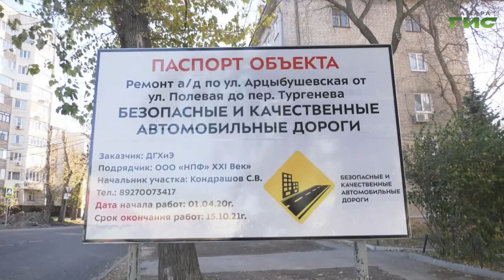На улице Арцыбушевской в Самаре строители начали укладывать плитку на тротуарах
На улице Арцыбушевской в Самаре строители начали укладывать плитку на тротуарах - таковы правила комплексного ремонта, который проводится на средства национального проекта "Безопасные и качественные автомобильные дороги". Причем работы идут параллельно и на тех участках, которые, по муниципальному контракту запланированы на 21 год. Олег Зверев видел, как преобразилась улица и какие работы еще предстоит выполнить.